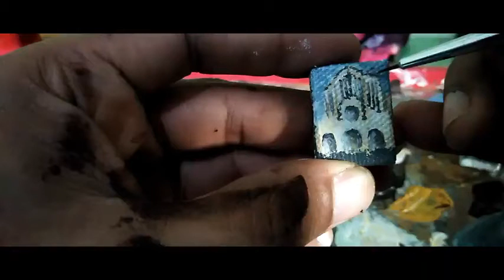Acrylic Miniature Painting : Baclaran Church, Philippines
My 2.5 cm x 2cm acrylic miniature painting.